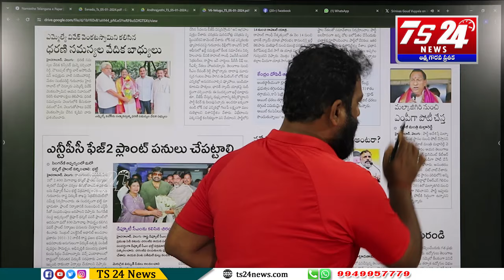గాలిలో కాంగ్రెస్ వచ్చింది కానీ,దానికి పతారా ఏం లేదు|TS24 News